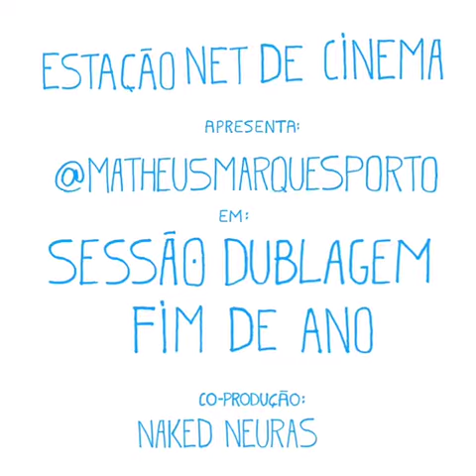[SESSÃO DUBLAGEM] INDIA, A FILHA DO SOL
Se deus quiser, um dia todos seremos índios. Não vai ter mais Covid, florestas ardendo, aquecimento global, engarrafamento, feminicídio, racismo, desigualdade e violência.

☀️INDIA, A FILHA DO SOL☀️

Filme de Fabio Barreto, de 1982